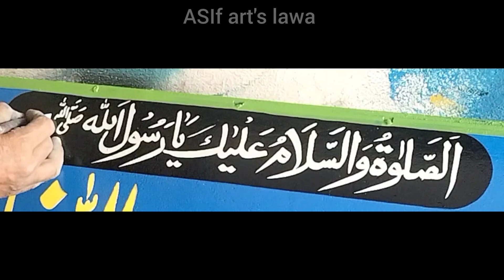How to writeing aslat o waslam alyaka ya Rasool Allah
was salatu was salamu
does ya nabi salam alayka have instruments
does salat have to be in arabic
is salawat mandatory
should we say salam or assalamualaikum
is salawat mandatory in islam
what salam alaikum
how to pray salat al wahsha
when is salat al asr today
where alamo
where is alaye in usa
where al
which salat is silent
which is correct salam alaikum or assalamualaikum
who was alvar aalto
who was ala
who did wale aliyu replace
what is alvar aalto known for
why was waldorf astoria demolished
why was alma thomas importantare darood arab
is durood e taj authentic
is durood obligatory in salah
is darood arab
is durood fard in salah
how to say durood
how to do durood
is durood e ibrahim mandatory in salah
who wrote darood taj
who wrote darood e ibrahimi
what is durood in prayer
when to recite durood in salah
where did darood came from
where is darood sharif in quran
which darood sharif is best
what darood sharif
who is darood ismail
will daddario